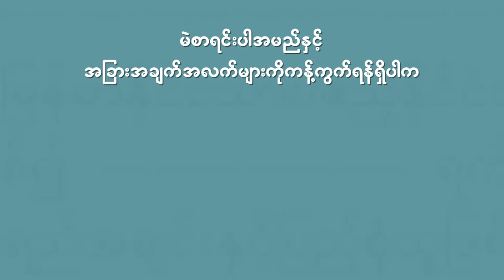Myanmar elections: check your voter list